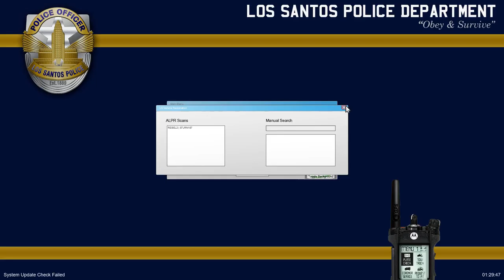GTA V | LSPDFR - Special Tactics - Ep #25 - Sheriff Task Force Unit